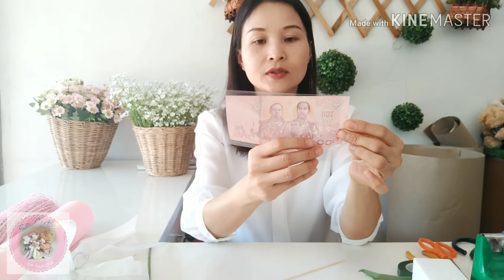วิธีทำช่อธนบัตรไม่เป็นรอยพับ ไม่โดนกาว ไม่โดนสก๊อตเทป แก้ปัญหาธนบัตรชำรุดเสียหาย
วิธีทำช่อธนบัตรแก้ปัญหาธนบัตรชำรุดเสียหาย สามารถทำช่อเองได้ง่ายๆ โดยไม่ต้องพับ

- ธนบัตร 10 ใบ
- กระดาษสา
- ป่านเส้นใหญ่ดิ้นทอง
- ถุงแก้ว 3.5"x6"
- แท่งโฟม 2"x2"x8"
- ดอกยิปโซ,ดอกเดซี่
- โบว์
- สก๊อตเทป
- กรรไกร
- ไม้เสียบ

สนใจอุปกรณ์ติดต่อทางเฟสบุ๊คกดลิ้งค์นี้ได้เลยค่ะ